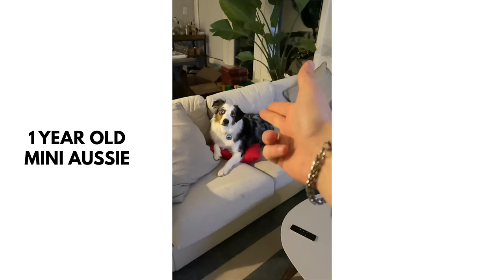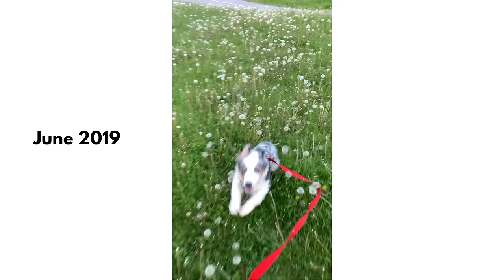Watch My Puppy Grow | Mini Australian Shepherd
➳ It is time for everyone to get puppy fever! I thought this would be a good video to watch back and see how Frankie grew over the last few years. If you are interested, I can make a video going into more detail about how the process went.

» Water Bottle
» Kong Frisbee